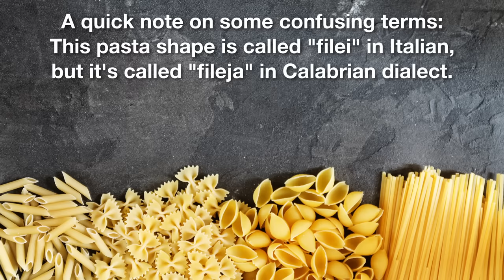How Italians Cook with BEANS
How Italians Cook with BEANS | Cannellini Beans, Pasta e Fagioli & Italian Cowboy Beans!

Beans are, apparently, a big deal in Italian cuisine. I say "apparently" because I never got that impression as an outsider, apart from the occasional "pasta fazool." Today, Eva is showing me a few interesting ways that Italians cook with one of their favorite foods: fagioli!

00:00 Intro
00:42 How to Cook Cannellini Beans
02:12 Eva's Homestyle Beans
04:35 Calabrian Beans & Peppers
07:33 Eva's Favorite "Pasta Fazool"
09:17 Pasta e Fagioli
12:53 Italian Cowboy Beans
14:39 Fagioli alla Trinità
17:09 Ciao for Now!